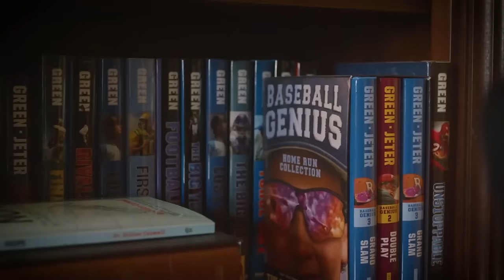Howard Lutnick: 9/11, Resilience, and Leadership | Tim Green's Nothing Left Unsaid #27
Howard Lutnick, CEO of Cantor Fitzgerald, shares his deeply personal and powerful story of surviving the 9/11 attacks and leading his company through the aftermath. In this episode, we delve into Howard's journey from his challenging childhood, marked by the loss of both parents, to becoming a successful leader in the financial industry.

Howard opens up about the harrowing events of 9/11, the loss of 658 employees, including his brother, and the emotional and financial struggles that followed. He discusses the process of rebuilding Cantor Fitzgerald, the commitment to supporting the families of those lost, and his views on resilience, leadership, and philanthropy.

Join us for an intense and moving conversation about tragedy, survival, and the power of community in the face of unimaginable adversity.